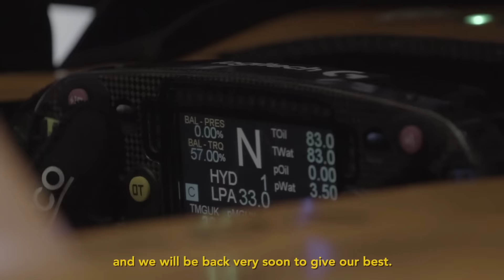Carlos Sainz Reads Emotional Letter Thanking McLaren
Carlos Sainz memorable debut season with McLaren helped earn him a move to Ferrari - and he'll forever be grateful.